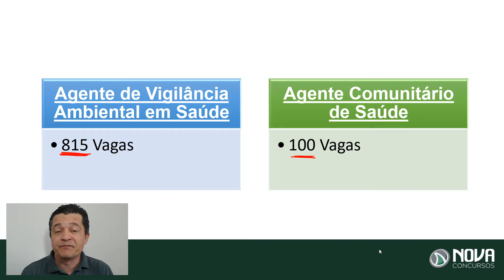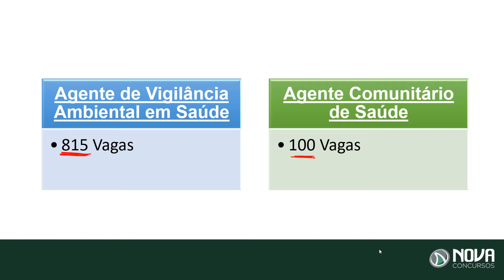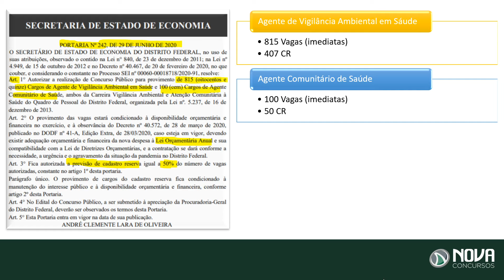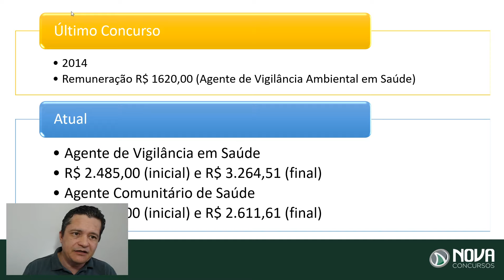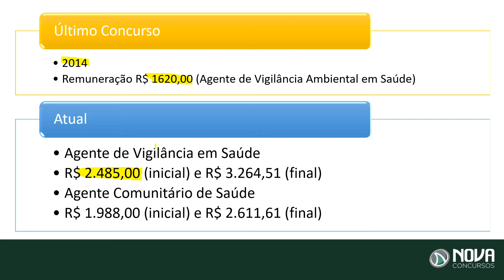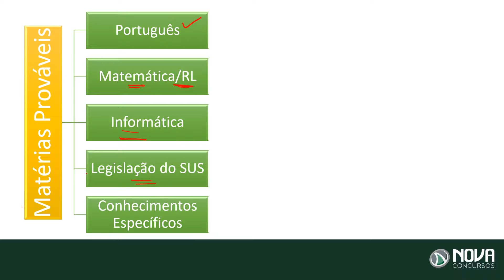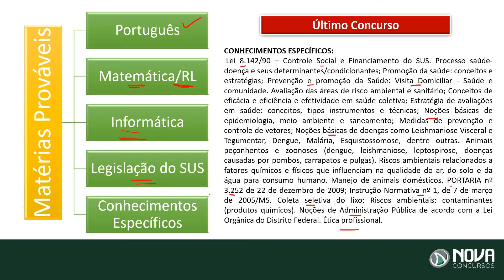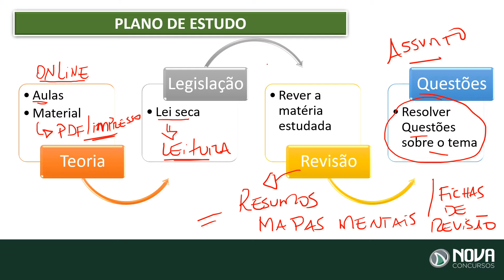Concurso SES DF: 915 vagas AUTORIZADAS p/ Nível Médio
🔷🔹 Nesta aula, o Professor Cristiano Silva vai estar comentando sobre os PRINCIPAIS pontos do Concurso SES DF, que teve sua autorização publicada, e tirando algumas dúvidas recorrentes. Não perca essa análise e saiba tudo que está acontecendo no concurso!

🔷🔹 Ele vai, além de abordar os tópicos apresentados no documento, passar também algumas dicas para que você consiga uma boa colocação. Venha conosco Rumo à APROVAÇÃO!!!